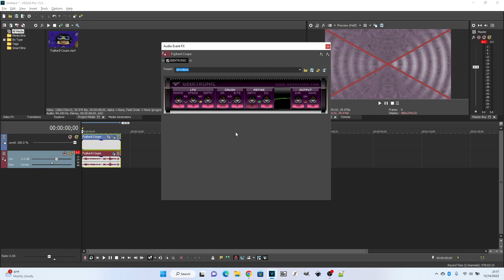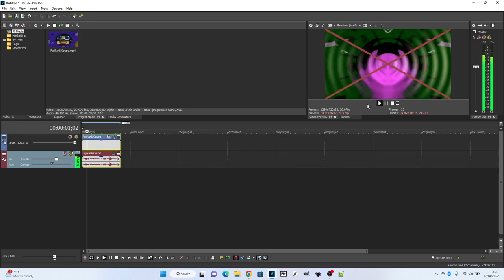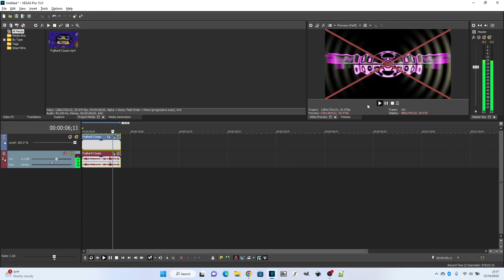How To Make Bryndan Meyerholt Busher On Vegas Pro